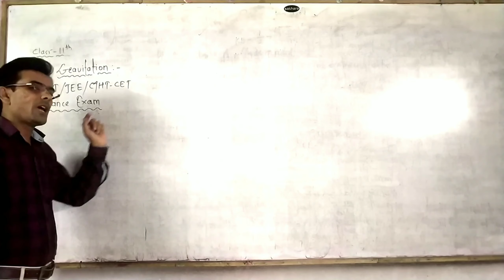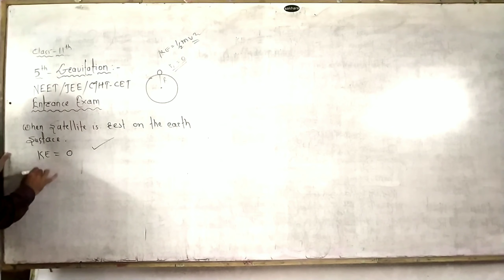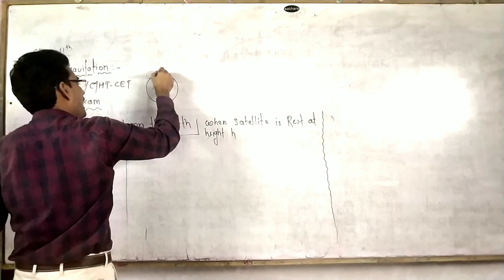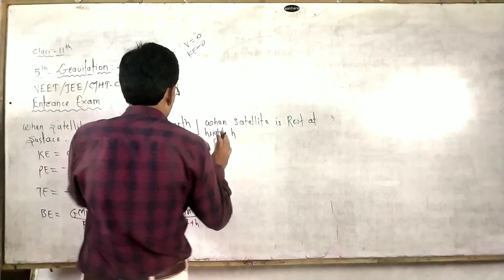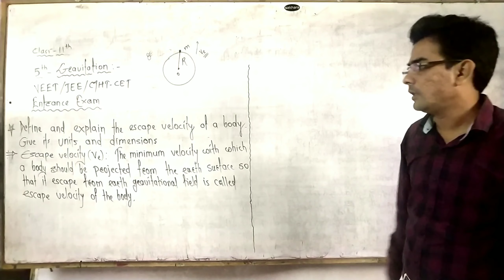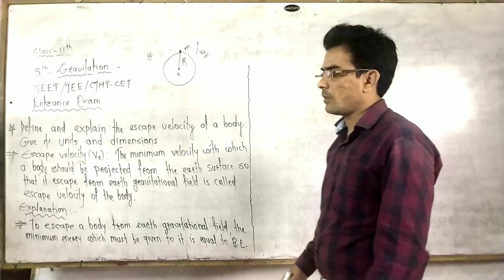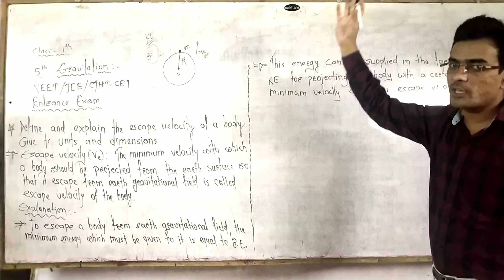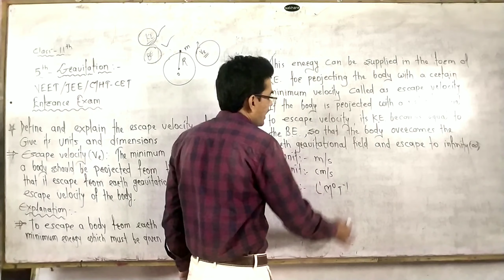B.E.(rest) =2 BE (rev), DEFINE AND EXPLAIN ESCAPE VELOCTY AND IT'S SI UNIT AND DIMENSION, Lect-12,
B.E.(rest) =2 BE (rev), DEFINE AND EXPLAIN ESCAPE VELOCTY AND IT'S SI UNIT AND DIMENSION, 11th physics, Gravitation Lect-12.